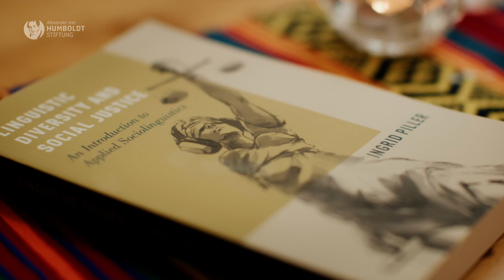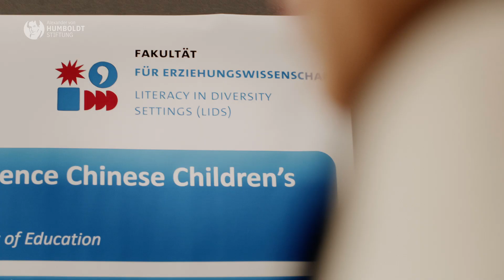How do we learn languages? Humboldt Professor Ingrid Piller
Language and democracy are closely related. People who don’t feel linguistically represented in a society, lose the desire to engage with it. The linguistics scholar, Ingrid Piller, is particularly interested in the interaction between language, culture and society. She investigates how linguistic practices influence participation and integration in multicultural communities. She also explores how people use different languages to express their identity and position themselves in various social environments.

Ingrid Piller has studied the impact of language on educational performance and social mobility, especially amongst minority groups and migrants.
In this undertaking, she focuses on the social dimension whilst also addressing the issue of communication – for instance, how authorities communicate with migrants. Piller actively campaigns for the recognition and promotion of linguistic diversity and advocates the development of inclusive language policies and practices. In a unique way she combines theoretical development and databased research, indicating ways in which educational science and linguistics can act in a socially networked fashion.